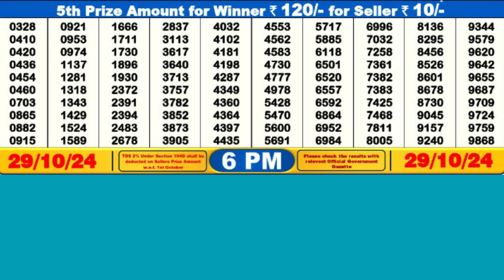DEAR COMET TUESDAY WEEKLY LOTTERY TODAY RESULT 6 PM 29/10/24#latest lottery result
DEAR COMET TUESDAY WEEKLY LOTTERY TODAY RESULT 6 PM 29/10/24